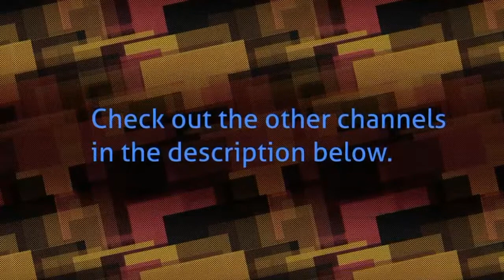"Never Gonna Follow That Train" REACTION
Hey everyone and today I react to Never Gonna Follow That Train.